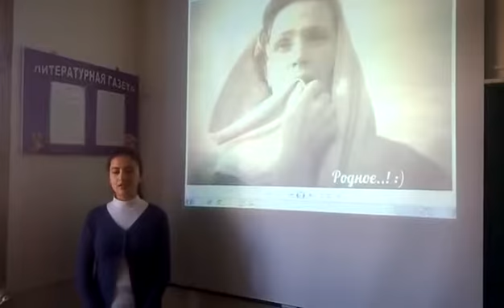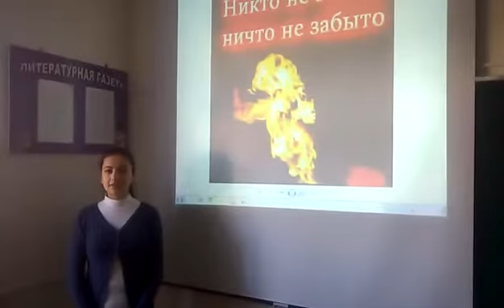А.А. Смирнов «Баллада о журавлях»